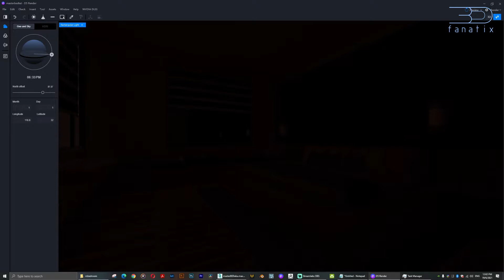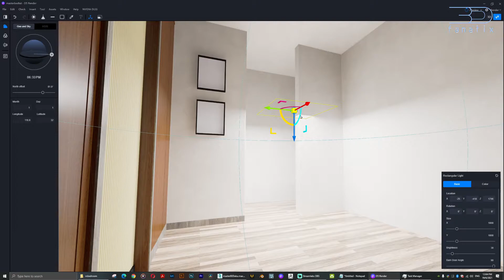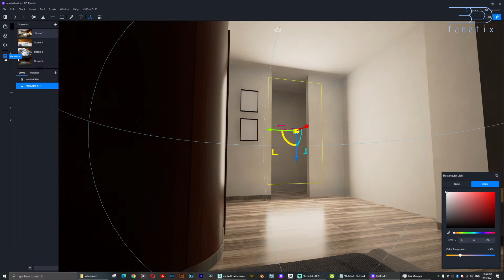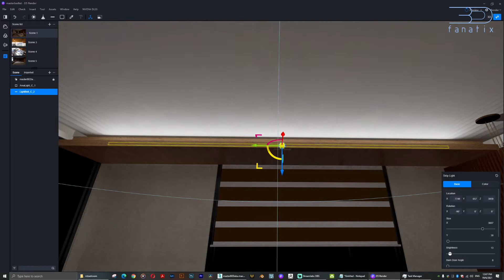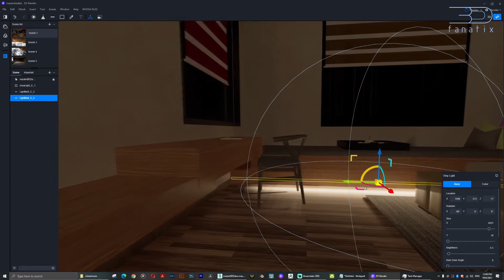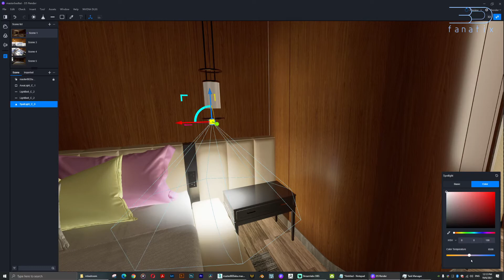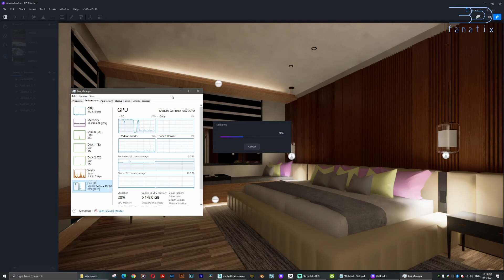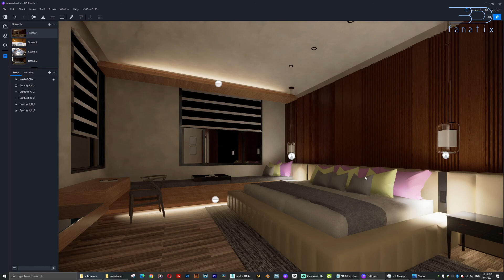TUTORIAL Lampu di dalam D5 Render Part 4 MALAY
Hi,tutorial kali ni saya ingin menunjukkan bagaimana untuk set up lampu ke dalam scene 3d D5 render